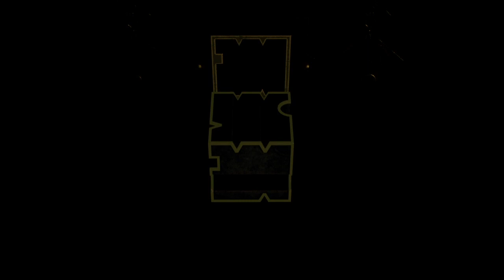Resident Evil 4 (Part 6)